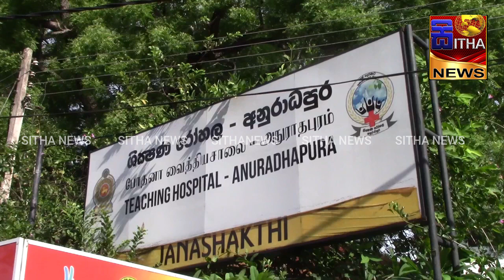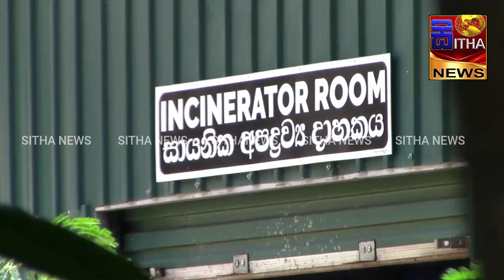දෙයියනේ.මේක නම් මහා පුදුම පරිසර විනාශයක් | මුළු අනුරාධපුරයම ලෙඩ කරන අනුරාධපුර රෝහලේ කුණු කන්ද මෙන්න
දෙයියනේ.. මේක නම් මහා පුදුම පරිසර විනාශයක්
මුළු අනුරාධපුරයම ලෙඩ කරන අනුරාධපුර රෝහලේ කුණු කන්ද මෙන්න
රහසේ පටිගත කළ වීඩියෝ දර්ශන මෙන්න
මිනිස්සුන්ට හැදෙන ලෙඩේ හොයාගන්න වෙන්නේ නෑ